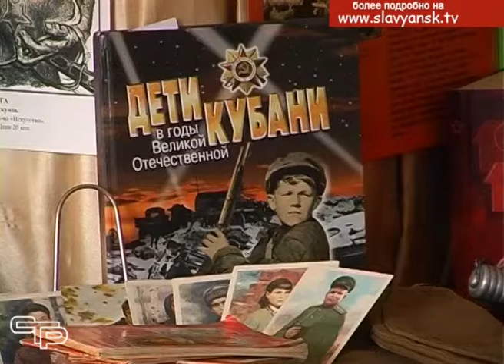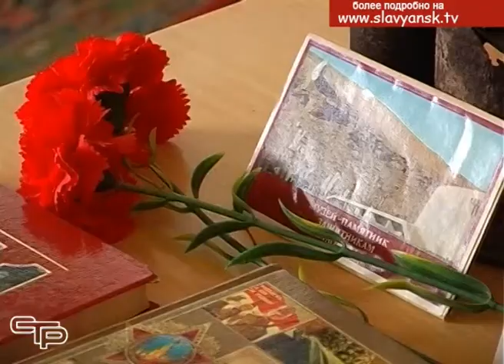На уроке мужества